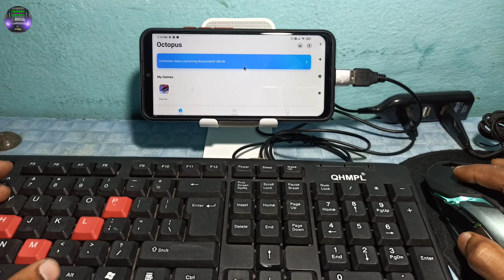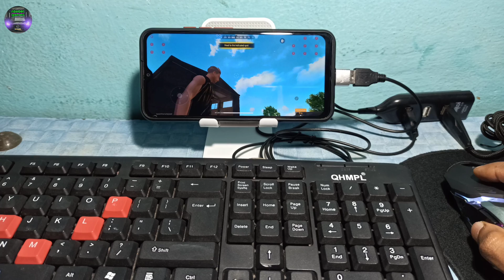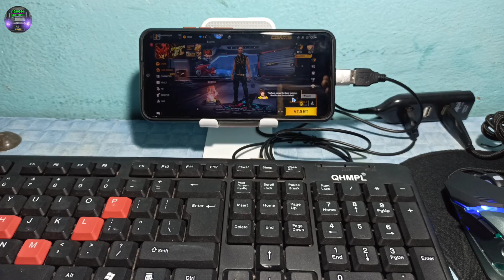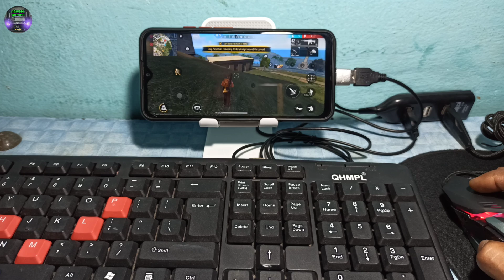New Update Octopus App Version 6.1.6 Play Free Fire Max With Mouse And Keyboard Full Gameplay New